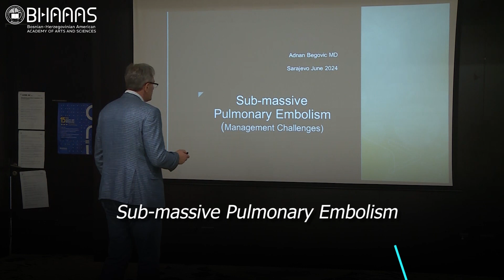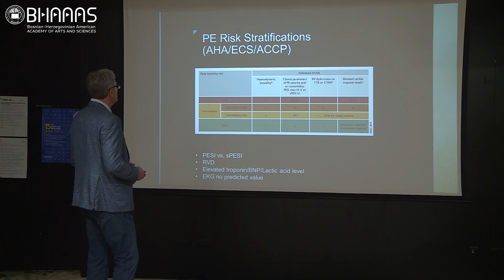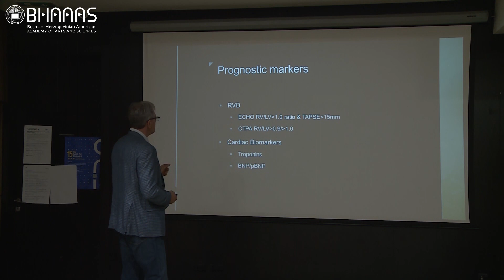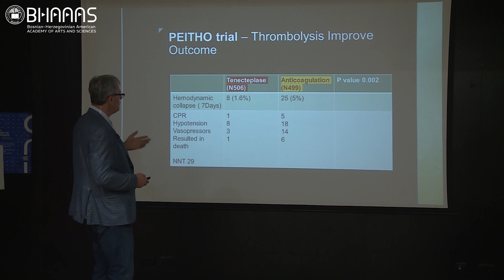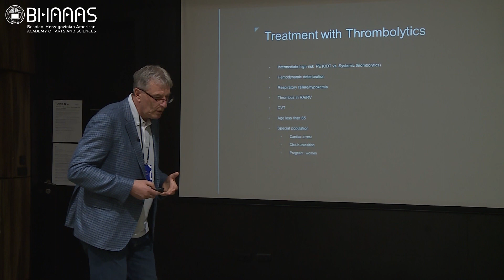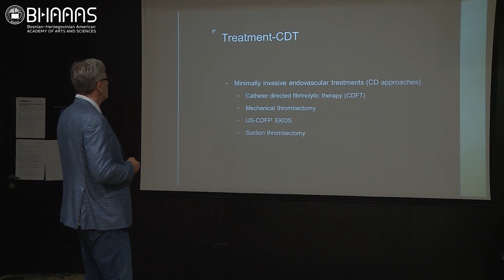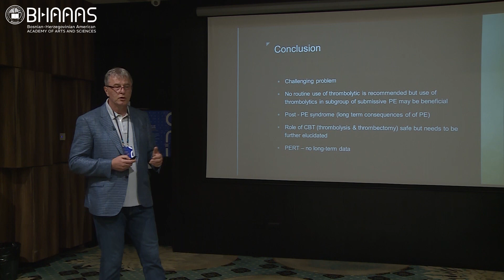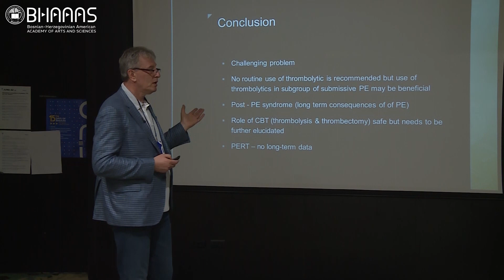Sub – massive Pulmonary Embolism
Presenter: Adnan Begović, MD, pulmonologist (University of San Diego, CA, USA/BHAAAS)

15th Days of BHAAAS - June 22nd, 2024 in Sarajevo, Bosnia and Herzegovina
- International Symposium in Anesthesia, CCM and Pain Medicine